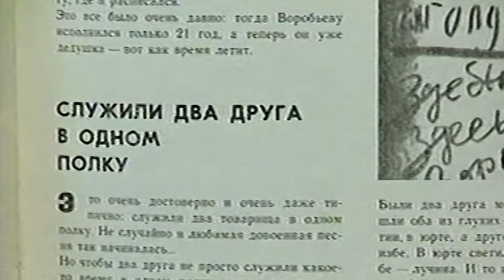Солдатские истории. Донской Феодосий Семенович.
В Национальном центре аудиовизуального наследия народов РС(Я) им. И.С. Жараева собран кино-видео архив о ветеранах ВОВ 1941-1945гг.
Скрупулезная и системная работа по поиску, сбору и комплектованию воспоминания якутян - ветеранов Великой Отечественной войны была начата более 20-ти лет назад.
Аудиовизуальный Центр занимался съемками ветеранов войны и тыла по всей республике. На сегодняшний день собрано более 1500 записей воспоминаний ветеранов-фронтовиков. Возможно, что среди них есть и ваши родные.
Вашему вниманию под рубрикой «Солдатские истории» ежедневно будут размещаться видеоролики с видеозаписью воспоминаний ветеранов Великой Отечественной войны.